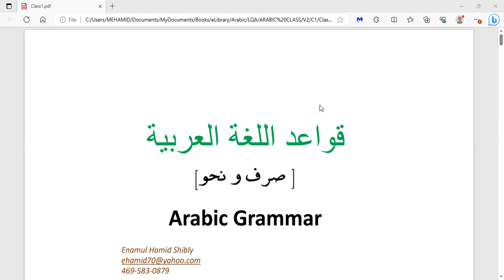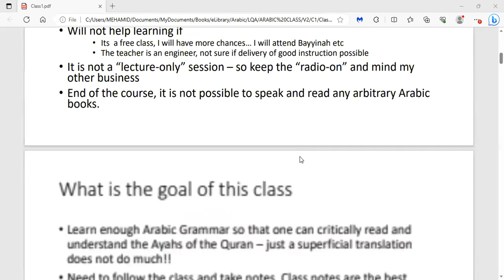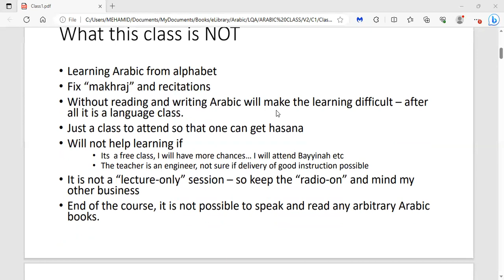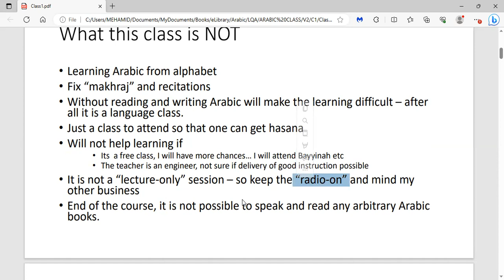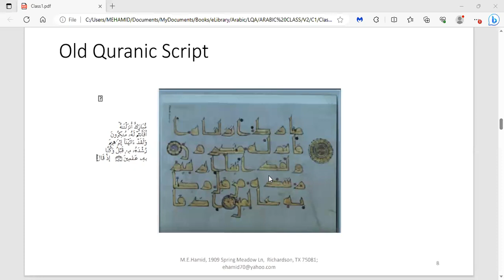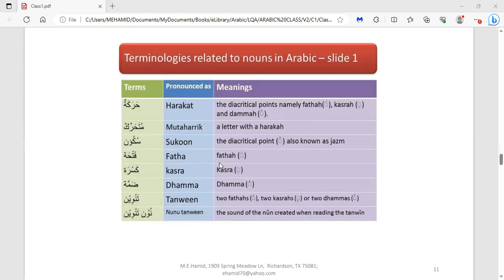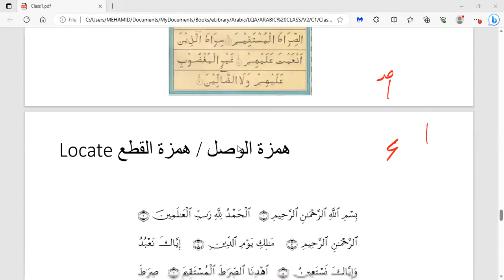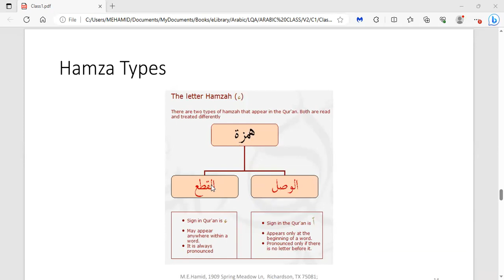class1 V 08 13 2023